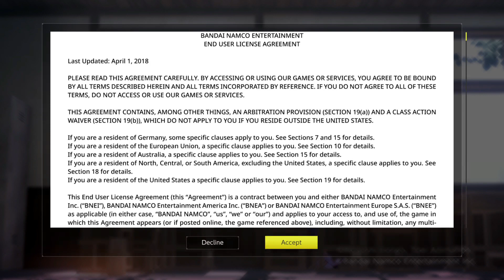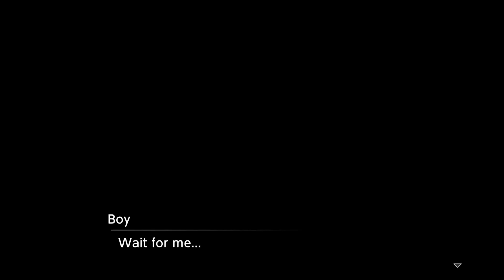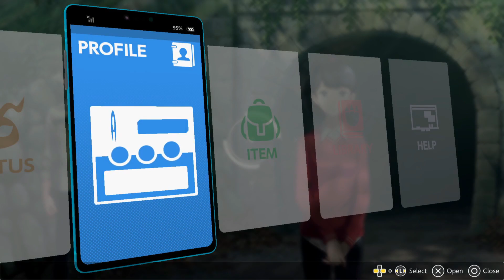SCHOOL TRIP GONE WRONG - Digimon Survive - PART 1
Go on a school trip they said, it will be fun they said.